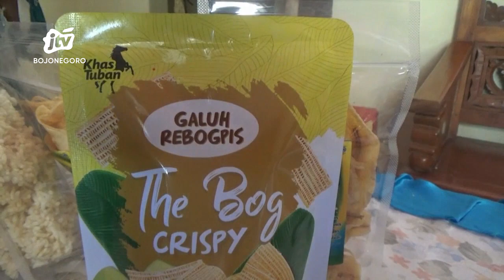Gedebok Pisang Disulap Jadi Camilan Bernilai Ekonomis Tinggi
Sebagian orang mungkin menganggap gedebok atau batang pohon pisang hanya sampah tak berguna. Namun, bagi seorang ibu rumah tangga di kabupaten Tuban, gedebok pisang adalah sumber rupiah. Melalui tangan kreatifnya, gedebok disulap menjadi  camilan kekinian bernilai jual tinggi.